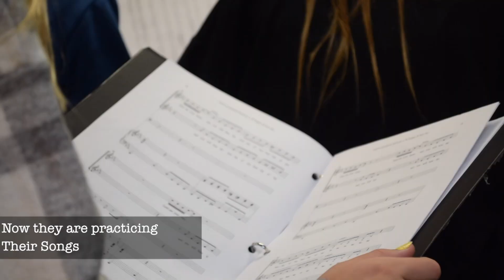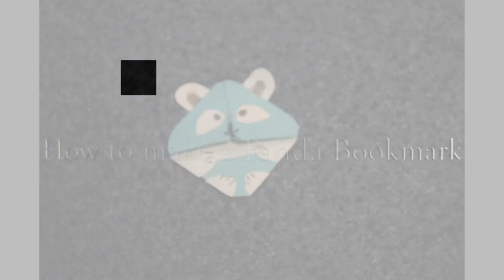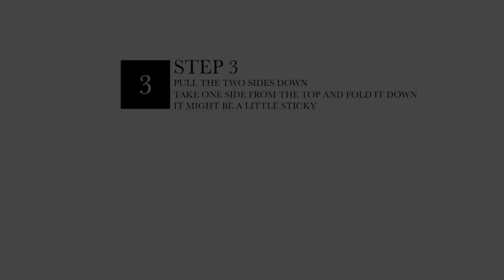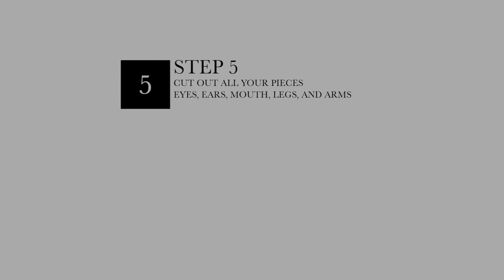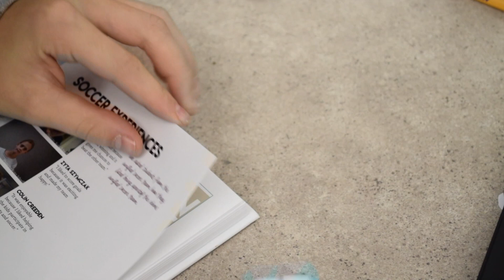NHTV Broadcast 10/13/21